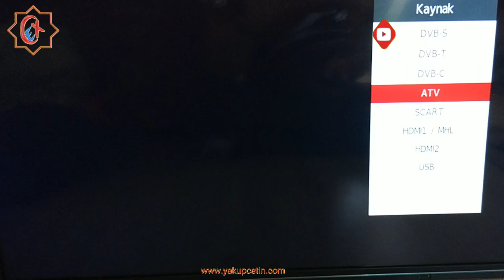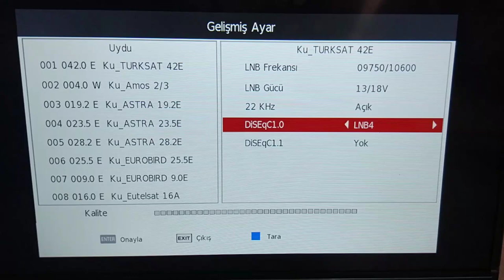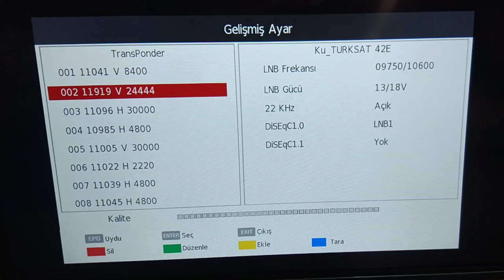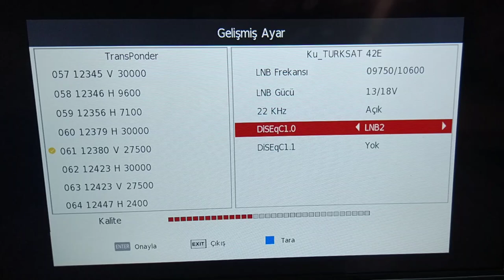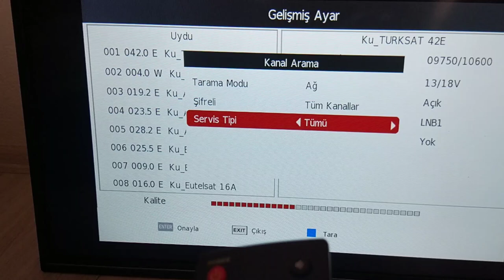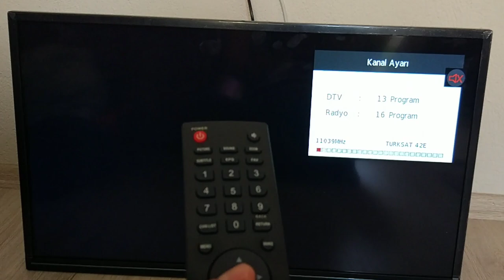KeySmart Tv Merkezi Sistem Uydu Kurulum Ayarları Video anlatım - yakupcetincom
Bim KeySmart Tv Uydu Kurulumu ve Merkezi Sistem Uydu Kurulum Detayları Videolu Anlatım - yakupcetincom

Bugün Bim'den Babam için almış olduğum KeySmart 31" HD Dahili Uydu Alıcılı LED Tv'nin  Uydu Yayınları kurulumunu anlattık. Ürün fiyatına göre güzel bence. Cihaz Arçelik Servisi güvencesinde ama servis çağırıp kurdurmak isterseniz Servise ekstra ücret ödemeniz lazım.

Sizde benim gibi kendi işini yapmasını sevenlerdenseniz bu video da ki gibi kurulumu yapabilirsiniz. Ben Merkezi sisteme göre söyledim ama kanal kurulumu genel hatlarıyla bu şekilde olacak. Normal Uydu kurulumunda diseqc ayarlaması yapmayınca aynen yayınlar gelir.